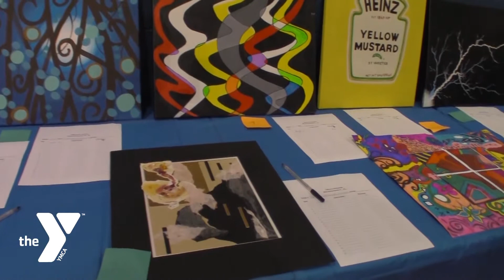Art Auction 2016